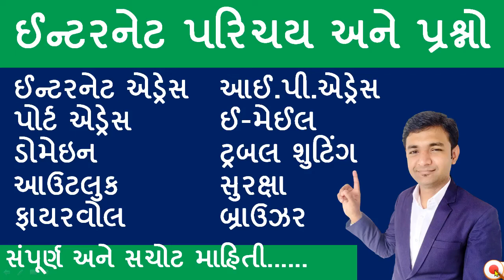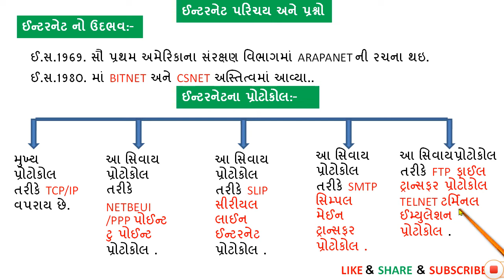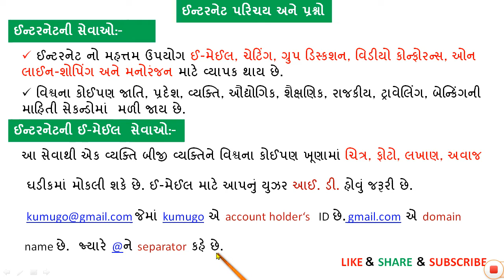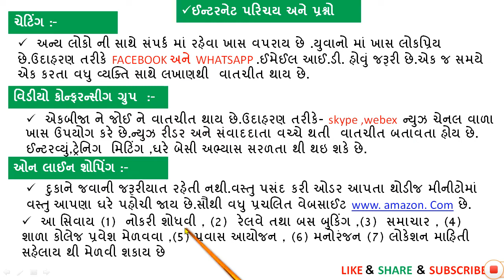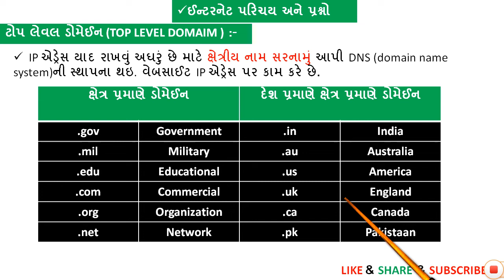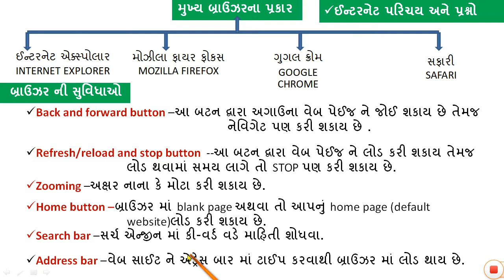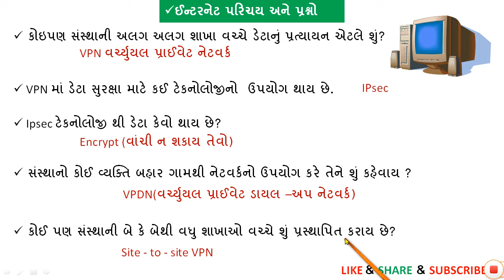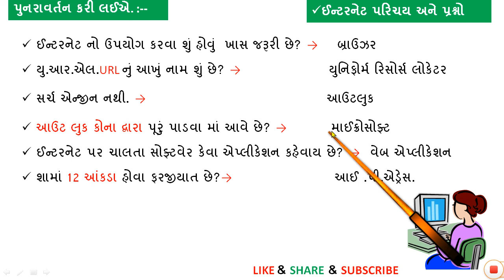Computer parichay in gujarati | PART2 | Bin Sachivalay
Computer parichay in gujarati | PART2 | Computer | Bin Sachivalay exam

આ વીડિઓમાં આપણે કમ્પ્યુટર વિષે ચર્ચા કરીશું જેમાં ઈન્ટરનેટ પરિચય વિષે ચર્ચા કરીશું.
In this video we are talking about internet in gujrati.